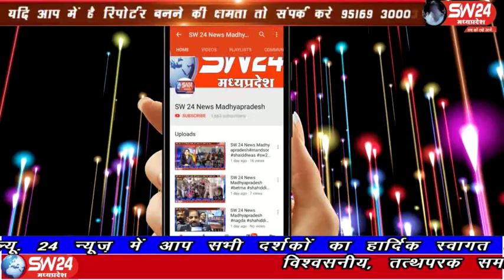sw24news khargone, 12.03.2020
होली पर्व के चलते नगर कसरावद में वर्षो से गाड़े खिंचने की एक अनोखी परम्परा निभाई जा रही है। जिन्हें कसरावद सहित आसपास के ग्रामीण क्षेत्र के लोग निहारने पहुँचते है, खरगोन से अजय तिवारी की रिपोर्ट#sw24news